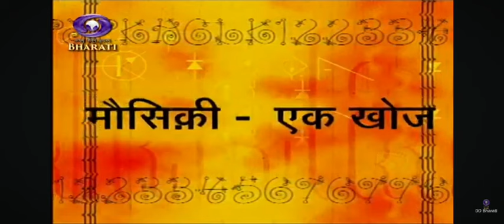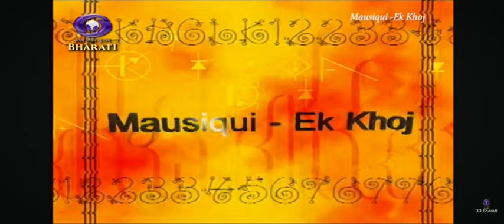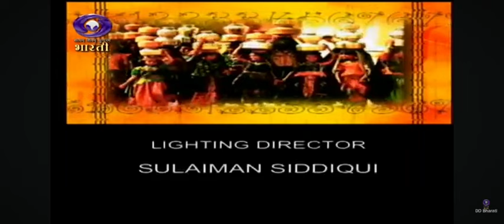Mausiqi Ek Khoj | Raag Kamod | DD Bharati